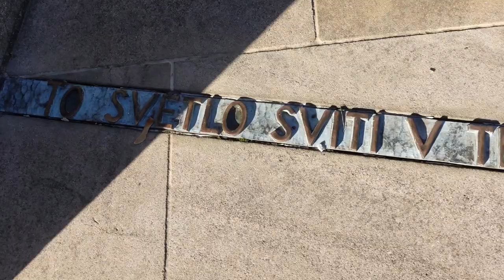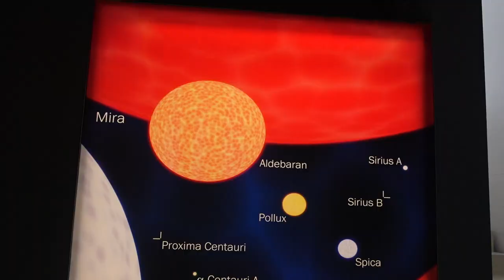exploring medieval rooftops in 𝘾𝙯𝙚𝙘𝙝𝙞𝙖 🗡️🏰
By far one of my favorite places that I visited in Europe! FOLLOW our (mig og min søster) travel insta!!!

🗽  WATCH ME IN NYC HERE: youtu.be/_IJL4EtuwVE

if you can't tell I really like the octopath traveler OST